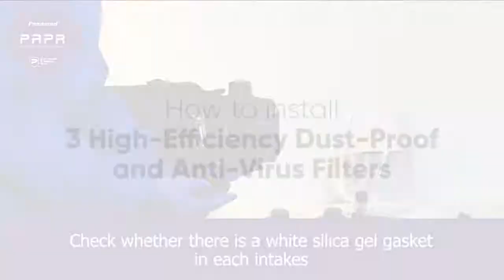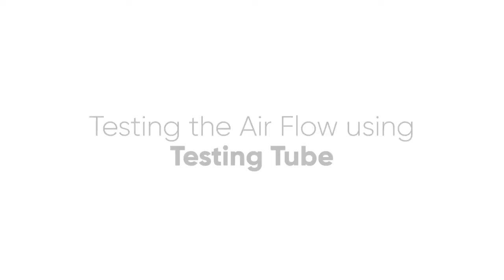Panamed® Powered Air Purifying Respirator Instruction